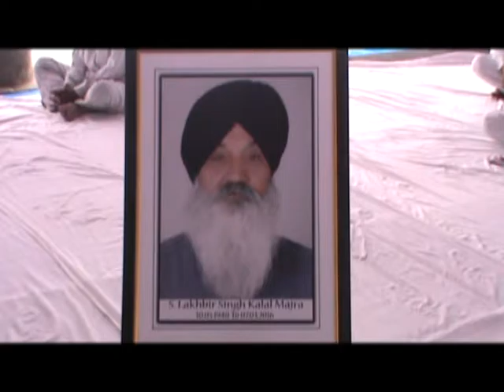468 16 03 2016 Bhog S Lakhveer Singh Katal majara Anaaj Mandi Khana